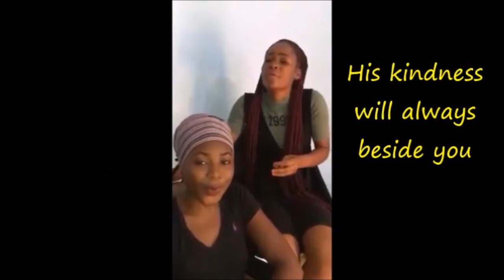African Canadian Women in History May 25th, 2021 @ 7 pm (pst)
African Canadian WOMEN in History May 25th, 2021.

Zoom Link:
(click on the link or cut and paste into your browser)

Africa-Canada Education Foundation presents an evening with special guests:
Marci Ien
Mawutor Alifo
Trish Mandewo
Dr. Love Ese Chile
Lindi Nolte
James Arbuah

Host:
Dr. Charles Quist-Adade

It will not fail ! It will not fail !
The kindness of God will not fail you
His kindness will not fail you
Even though the mountains would fall down
Even though the hills would move
His kindness will always be by your side
Even if your family and friends abandoned you,
His kindness will always beside you